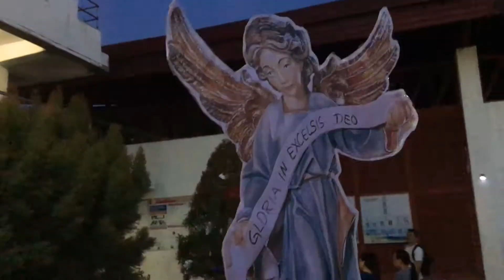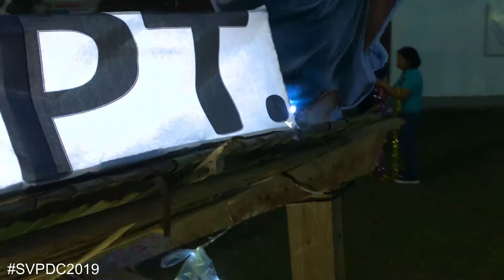Christmas Decoration Ideas using Native and Recycled materials